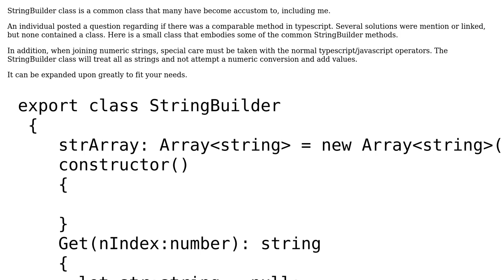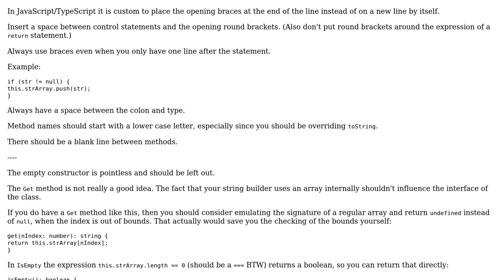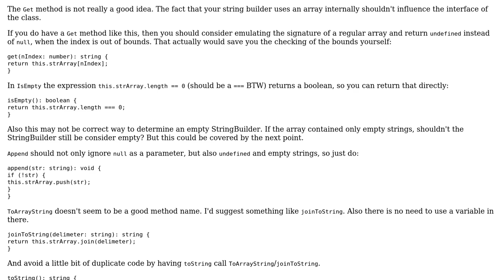StringBuilder: To Build or Not to Build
With thanks & praise to God, and with thanks to the many people who have made this project possible! | Content (except music & images) licensed under CC BY-SA | Music | Images & others | With thanks to user RoToRa user James Simms and the Stack Exchange Network Trademarks are property of their respective owners. You are responsible for your own actions.